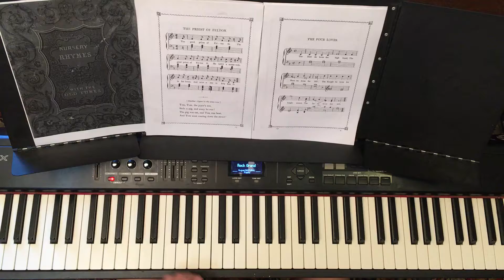The Four Lover - Children 's songs on the piano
Nursery Rhymes With The Old Tunes
Collected and Edited by Edward F. Rimbault London 1864